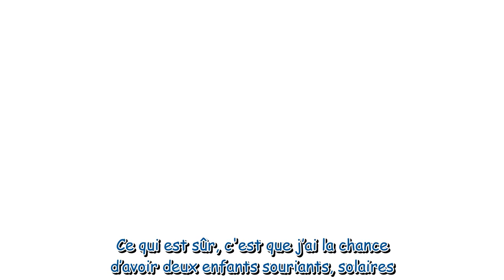« J'ai beaucoup stressé » : Ophélie Meunier se confie sur ses débuts à Zone Interdite